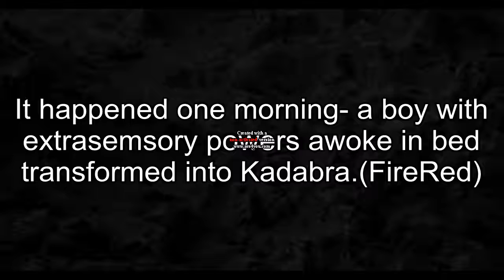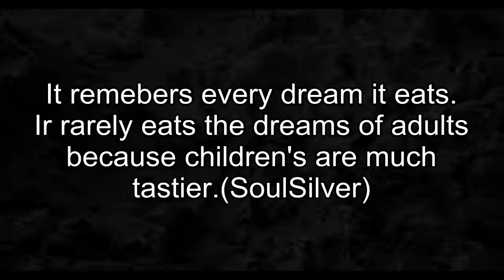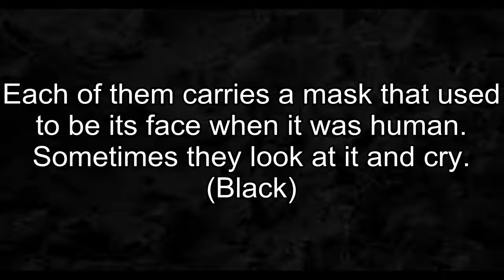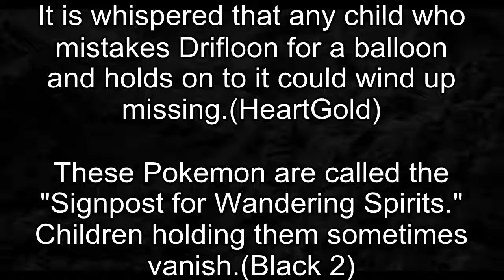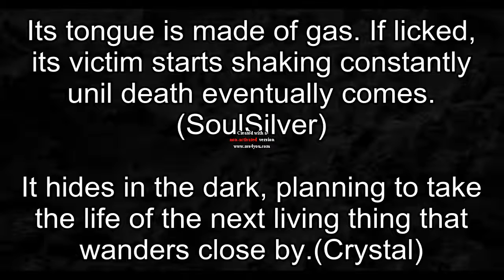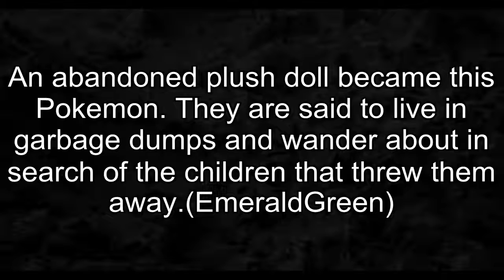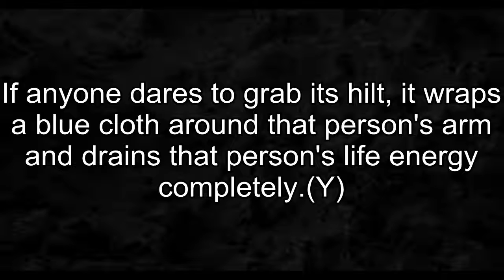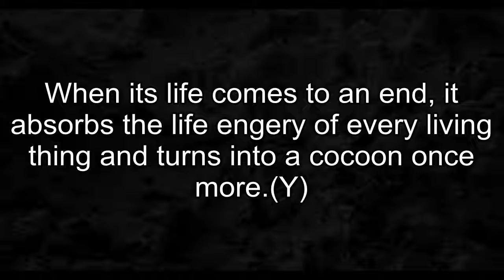Top 14 Scariest Pokedex Entries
Social Sites:
Quotev-
1. Instagram.com/banditthedivayt
2. Instagram.com/leaderofmystic